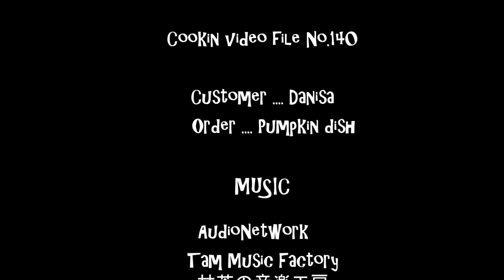Jack-o-lantern in love cake 恋するジャック 笑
- sponge cake -
: 30g flour
: 10g butter
: 30g granulated sugar
: 1 egg
: lemon zest

I used 400g Kabocha squash
- cinamon-lemon flavored paste -

: 100g kabocha paste
: cinamon powder
: lemon juice

- kabocha piping cream -
: 100g kabocha paste
: whipping vream (100g heavy cream + 10g sugar + vanilla extract)

Today's customer at RUNNY's
Danisa Mishima

甘茶の音楽工房
AudioNetwork

Thanks

- runnyrunny999